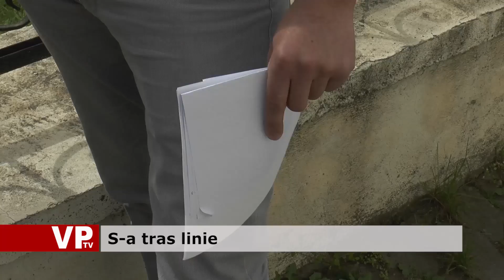S a tras linie